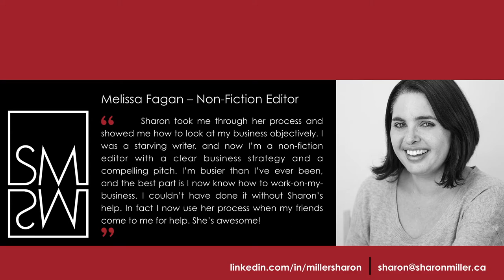Working ON Your Business: Trailer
This mentor series will help you attract your perfect customer and make more money. Watch the trailer now. Entire video series coming soon.

For step by step instructions for running your business and attracting your perfect customer leave me a comment asking for one of my detailed and comprehensive workbooks, choose from:

(1) Creating a customer focused elevator pitch and clearly defining your target audience
(2) Creating customer focused social media profiles and using social media strategically for your business

Sharon Miller: Being a mentor enables me to provide you with strategic advice on structuring, messaging and positioning your business. I’ll guide you through my process that will enable rapid revenue growth, and I’ll give you the tools to operationalize your business. The secret to your success will be doing the hard work first and working on your business. Don’t join the alarming number of small businesses that fail each year. Take the first step and say hello.

Mentors are essential to help you move your business forward. Entrepreneurs or startup businesses who are lucky enough to have a business mentor or a business coach know the value they derive from the mentor and mentee relationship. For entrepreneurs who are not as lucky there are many online business training and entrepreneur training options to choose from.